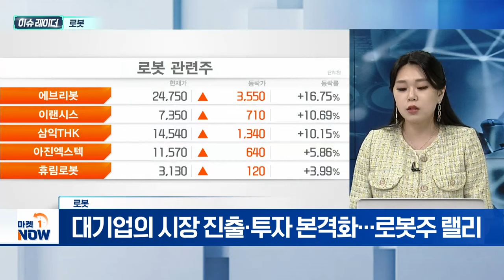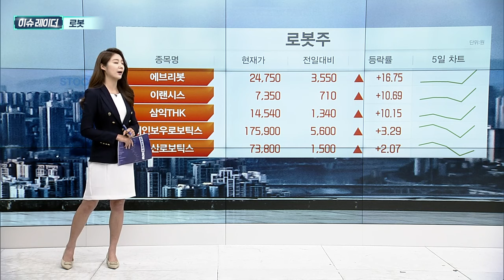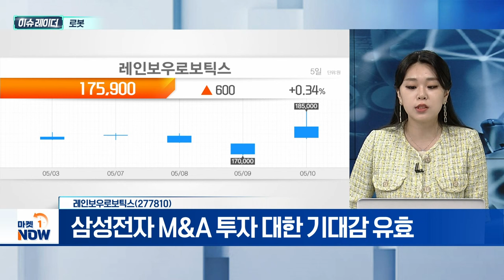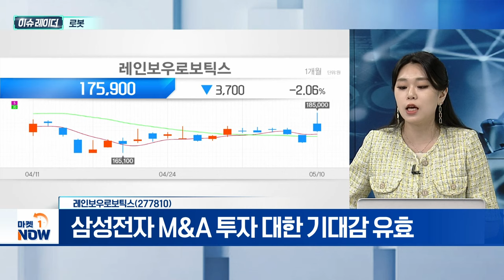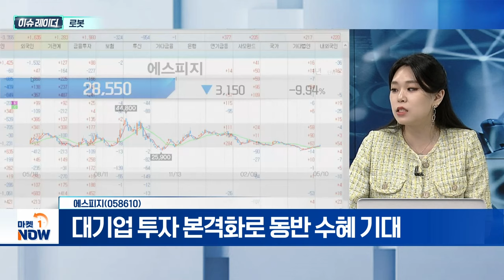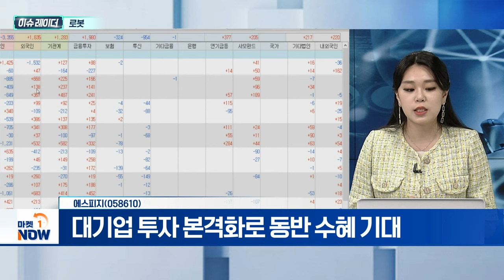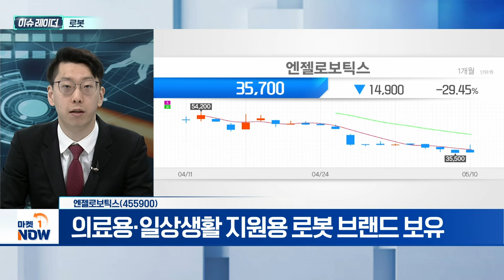로봇 | 레인보우로보틱스, 에스피지, 엔젤로보틱스 | Market Now (20240513)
- 삼성전자, 로봇 사업 역량 강화 위한 조직개편 단행
- '봇핏' 본격 판매 앞두고 로봇사업팀 해체
- 휴머노이드 로봇 개발 위한 조직개편 가능성
- 신성장 동력으로 자율주행 대신 '로봇' 지목
- 대기업의 시장 진출·투자 본격화... 로봇주 랠리
- 엔비디아, 휴머노이드 로봇용 AI 플랫폼 '그루트' 공개
- AI 섹터 성장 가시화... 로봇산업 동반 성장 기대

- 삼성전자 M&A 투자 대한 기대감 유효
- 조기 콜옵션 행사 기대감에 주가 급등
- 삼성전자, 지분 14.83% 보유한 2대주주

- 삼성전자 로봇 투자 소식에 감속기 공급 부각
- 대기업 투자 본격화로 동반 수혜 기대
- 1분기 매출 1,013억·영업이익 36억·당기순이익 36억

엔젤로보틱스(455900)
- 보호예수 물량 해제... 주가 하락세
- 의료용·일상생활 지원용 로봇 브랜드 보유